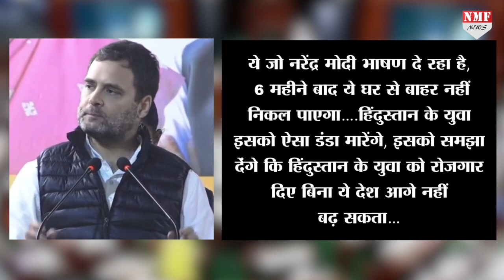Rahul Gandhi को लगता है कि Modi को देश का युवा डंडे से पीटेगा !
दिल्ली का चुनाव प्रचार बस खत्म ही होने वाला है…और आखिरी मोर्चा राहुल गांधी ने संभालने की कोशिश की..ऐसे में प्रधानसेवक पर बोलते-बोलते मर्यादाओं को लांघ गए कांग्रेस के पूर्व अध्यक्ष…कहते हैं कि देश का युवा मोदी को डंडों से पीटेगा…
HASHTAG-RahulonModi,